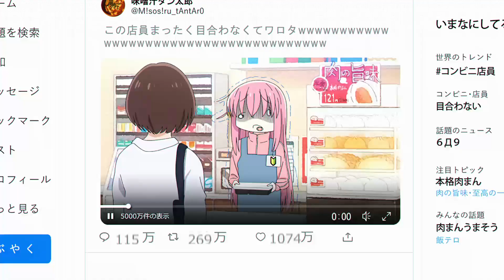Bocchi The Rock - An Anime We Can Absolutely Relate To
Bocchi the Rock is an anime that you should watch for how relatable it is. This show has great music, cute characters, and crippling social anxiety.

Timstamp
00:00 Bocchi The Rock  Is An Anime We Can Absolutely Relate To
00:18 Bocchi The Rock Summary
00:44 Hitori Gotou’s Social Anxiety
01:52 Bocchi The Rock’s Animation is So Wild
03:13 Interesting Characters in Bocchi The Rock
04:36 The Relatable Humor of Bocchi The Rock
05:18 Why Should You Watch Bocchi The Rock

Bocchi the Rock follows the story of Hitori "Bocchi-chan" ("Lonely") Got is a lonely high school girl with a heart for music. She does nothing but strums her guitar by herself at home every day. However, one day she meets Nijika Ijichi, who is looking for a guitarist for her band, "Kessoku Band." when their guitarist, Ikuyo Kita, flees before their first show. Soon after, Bocchi meets her final bandmate—the cool bassist Ryou Yamada.

Although their first performance together is subpar, the girls feel empowered by their shared love for music, and they are soon rejoined by Kita. Finding happiness in performing, Bocchi and her bandmates put their hearts into improving as musicians while making the most of their fleeting high school days.